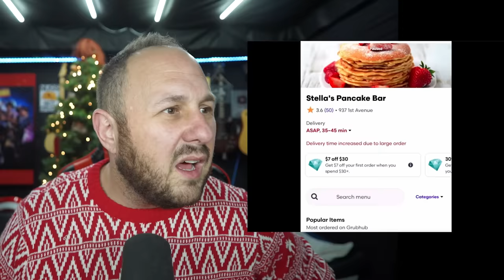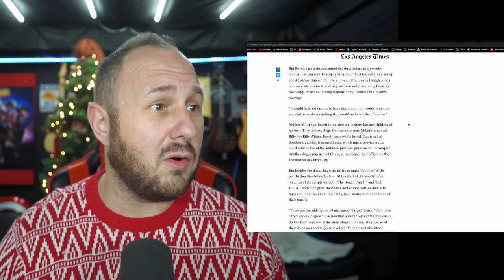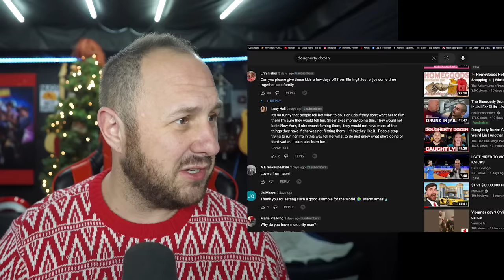Dougherty Diabetes Day 3 in NYC... Literally The Worst Vlog To Date! OMG